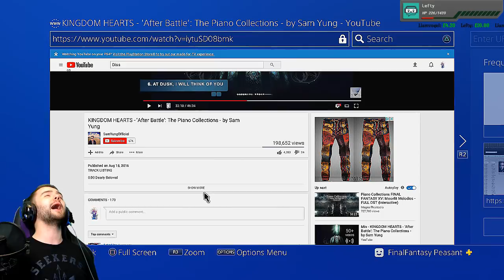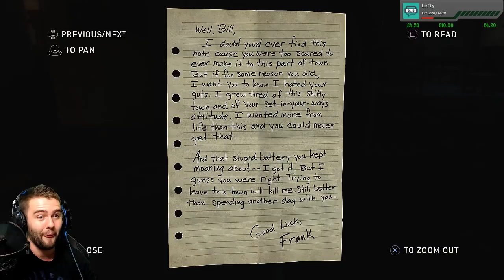Final Fantasy Peasant Plays The Last Of Us (Gameplay Reaction) - Attacked by bandits!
Final Fantasy Peasant Plays The Last Of Us (Gameplay Reaction).